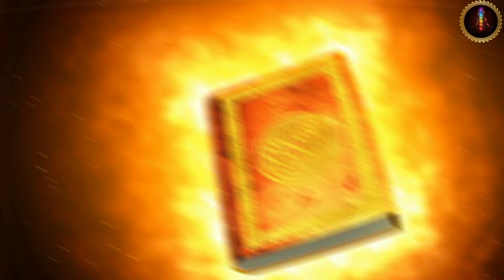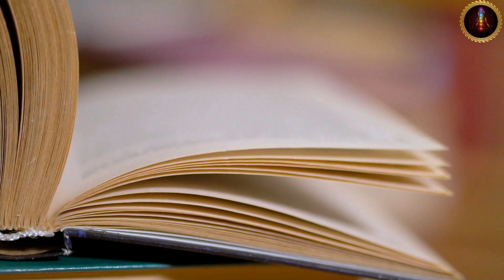सुबह 8 बजे के बाद नहाने वाले लोग ये विडिओ जरूर देखे, गरुड पुराण मे श्री कृष्ण क्या कहते है